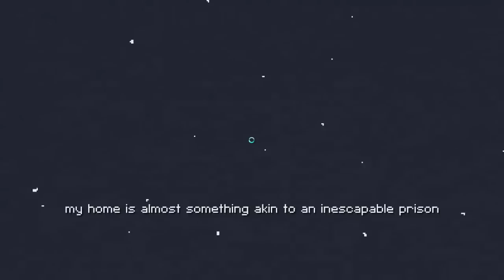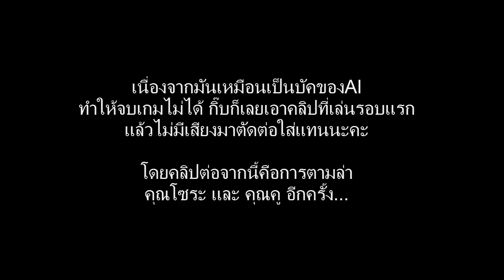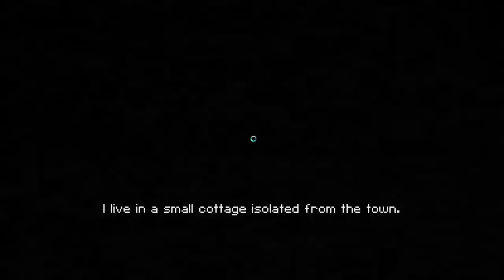[ CalmTime ] จิตวิญญาณสาวยันเดเระ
ฟินกับการเล่นเกมนี้มากอย่างคาดไม่ถึง การไล่เอามีดจ้วงผู้ชายมันมีความสุขแบบนี้นี่เอง ^0^+ สาวยันสุดยอดไปเลยเนอะ!!

แนลของคนที่ถูกฆ่า